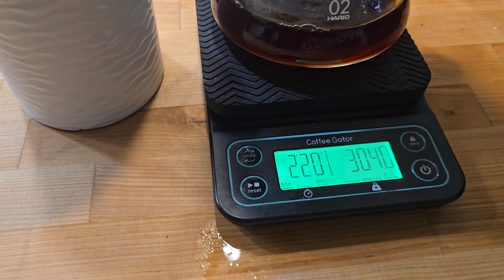Touchy Coffee, Rwanda 🇷🇼 (V60,POV)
Welcome to Slinging Sips! Join me in my kitchen as I brew pourover among other methods to not only discover delicous specialty coffee but become a better coffee afficionado overall. I spend much of my time scoring other shops for their practices, but unknown to many, I judge myself the hardest. Follow me as I explore the love of coffee and share my experiences with you

Touchy Coffee, Rwanda 🇷🇼